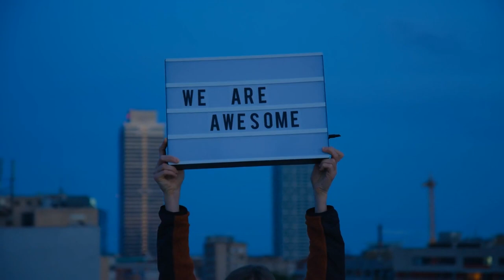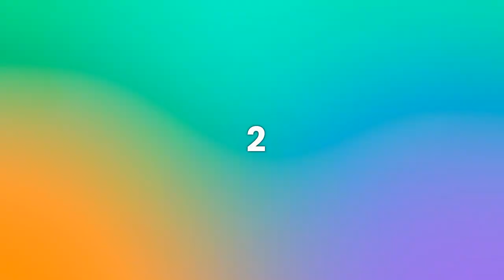10 Best Travel Destinations in 2024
10 Best Travel Destinations in 2024
Looking for the best travel destinations in 2024? Watch this video for budget-friendly hidden gems and top picks for your next adventure!